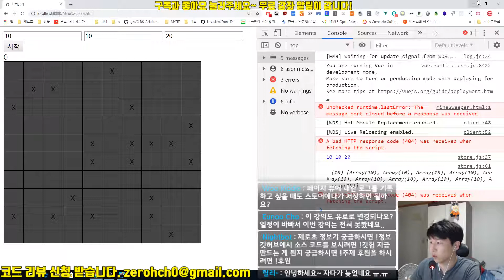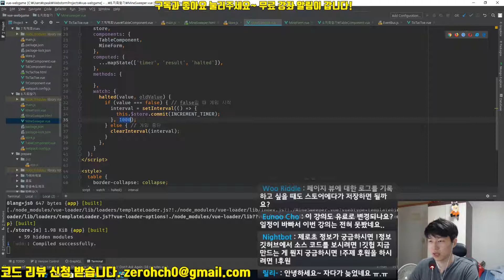Vue 기본 강좌 8-4. 타이머 켜고 끄기